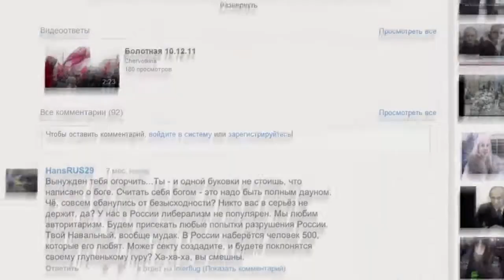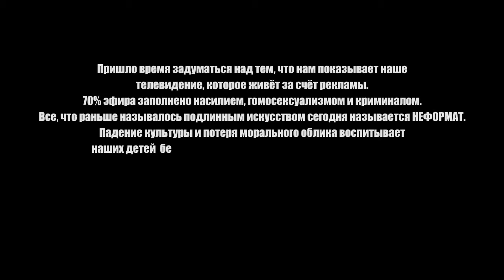Роман Разум "НЕФОРМАТ" Реж. Вячеслав Сикора